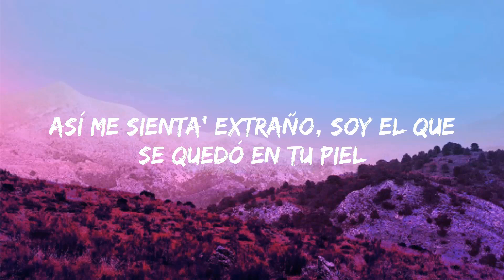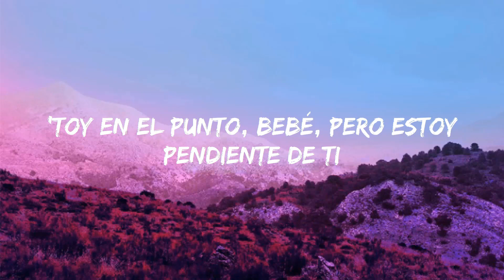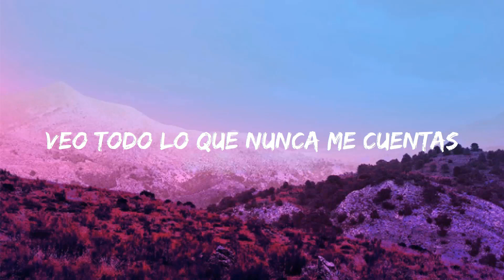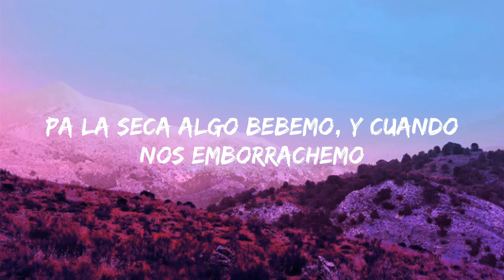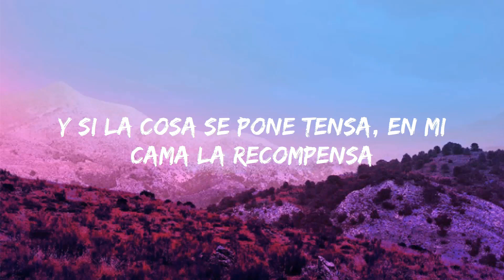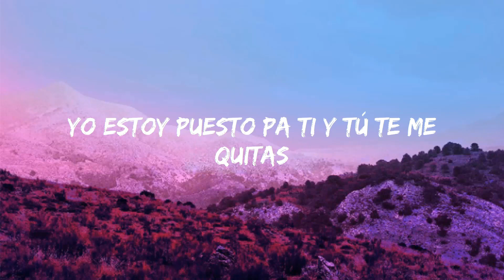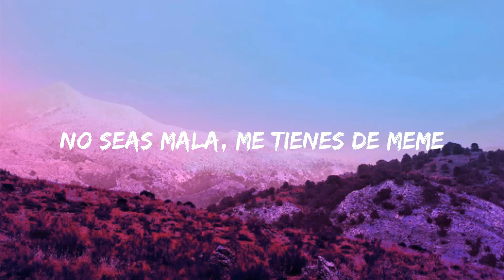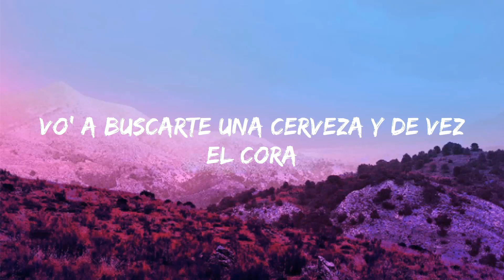Yandel 150 - Yandel, Feid (Letra/Lyrics) | Jet 41